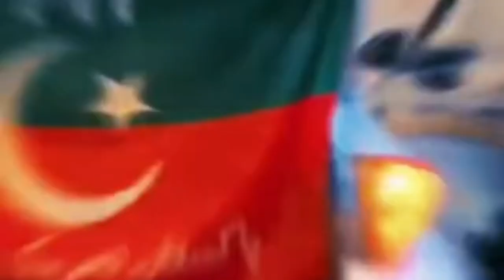DON 2 (Official Trailer) Ft.Imran Khan | Maryam Nawaz | Asif Ali Zardari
ABOUT
Welcome to smart Traveling :